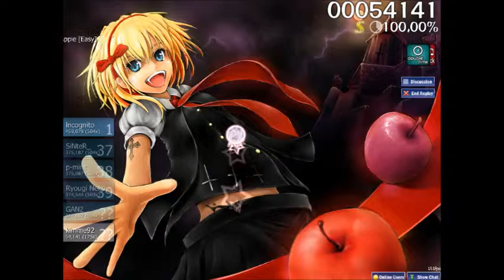Kimme's I show you Osu! :D Black Apple [easy] und [easy + hard rock + doubletime] ^^